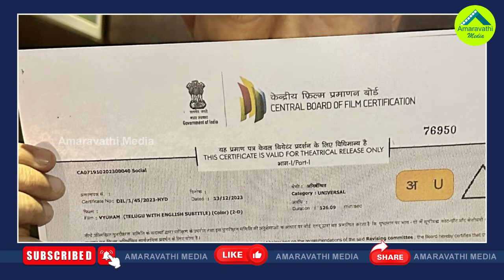రామ్ గోపాల్ వర్మ ‘వ్యూహా’నికి టీడీపీ భయపడుతోందా?| Is TDP Afraid Of Ram Gopal Varmas Vyooham Movie?